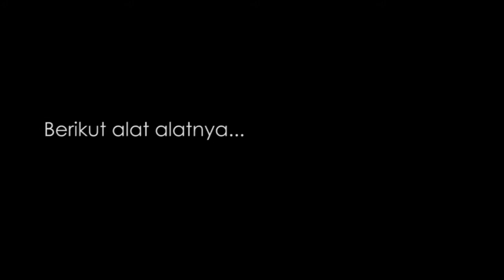5 Alat Canggih yang Cocok Buat Kaum Milenial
Hari gini semua barang atau alat yang kita gunakan musti serba canggih. Para penemu harus menciptakan alat dan barang-barang yang useful.

Berikut alat alatnya...